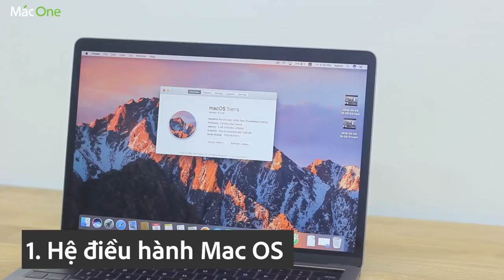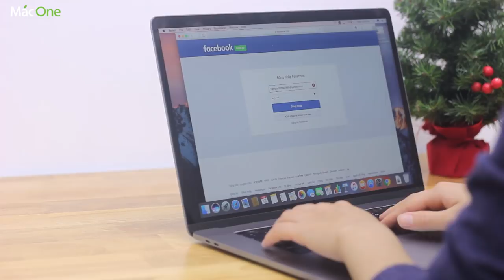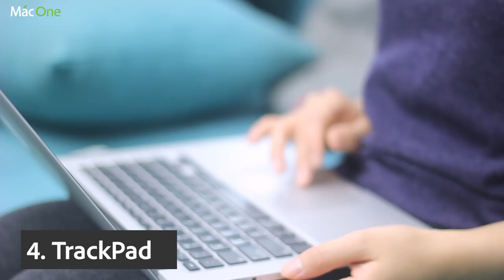Có nên mua Macbook? Tại sao người dùng thích mua Macbook?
✌️ Có nên mua Macbook? Tại sao Mọi người thích mua Macbook?
Macone
Số 1 về mac
Macbook pro